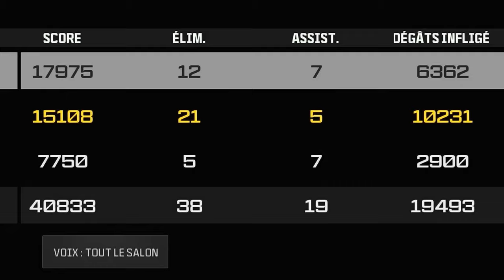De RETOUR avec les PLOUKS ❤️ (Skyrroz & Norby)